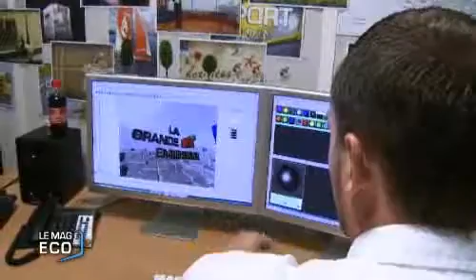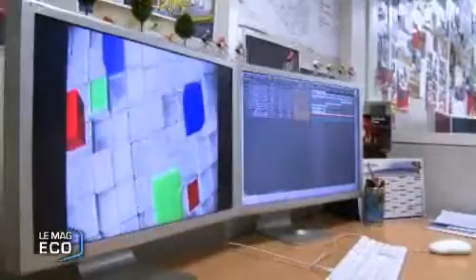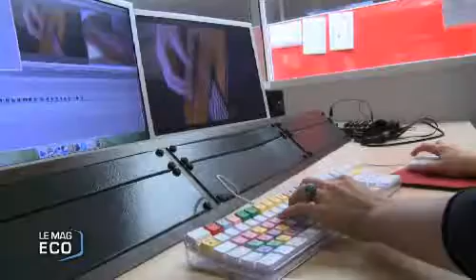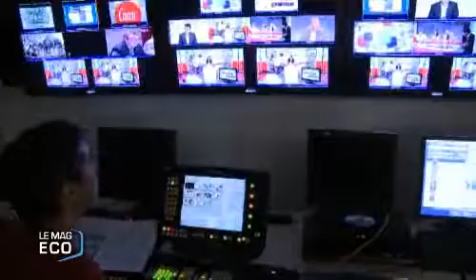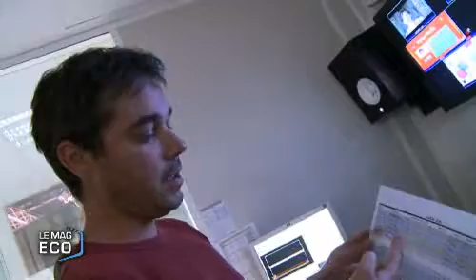TV Vendée : Derrière les caméras !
TV Vendée étant une entreprise comme une autre, le Mag Eco s'est intéressé de près à ce qui se cache derrière les caméras. (Droits réservés.